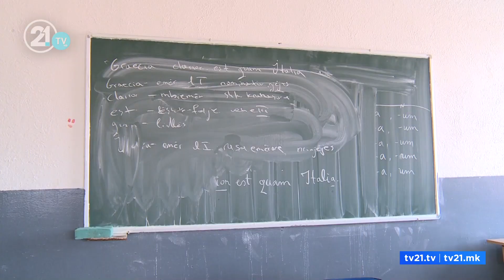515 nxënës kanë ikur nga Kumanova në më pak se 2 vjet/ Pajaziti: Ekziston mendësia ky vend nuk bëhet